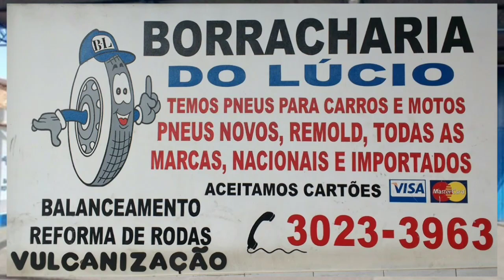Vulcanização de pneus,câmaras com qualidade !!